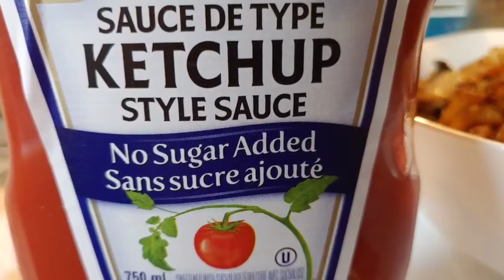April14 What I Ate 2day wfpb supper from the 🍟fries🍟 we made yesterday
Just an old senior showing what she ate today , wfpb but with coconut oil, the only time I eat oil is 🍟